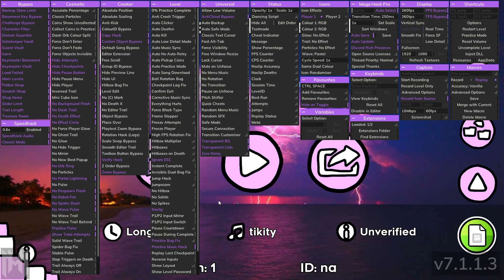Athens Update (READ DESCRIPTION)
So basically I did a practice run of Tidal Wave and I found it harder than the current Athens. Given that Athens is supposed to be a top 1 level, I have decided to lengthen it and include the whole song in the level. Also it ended weirdly on the last one so I wanted to make it longer anyways lol. Thanks.
~ Matsuba